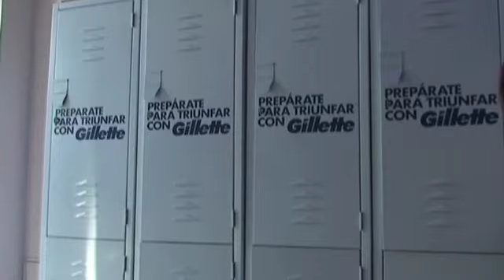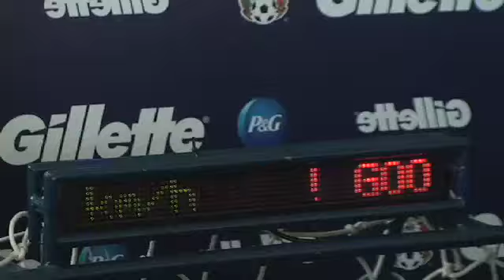Gillete Chicharito 2